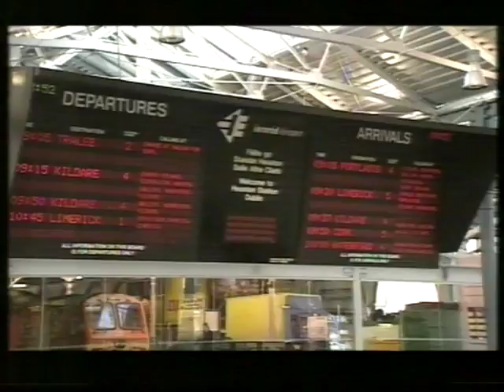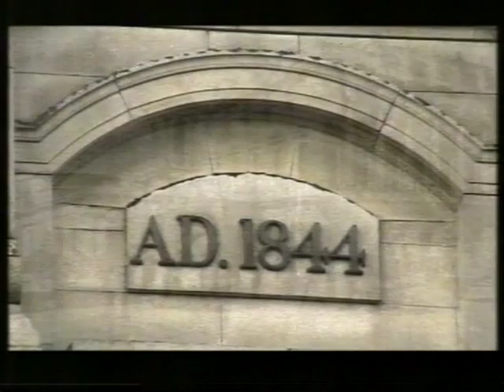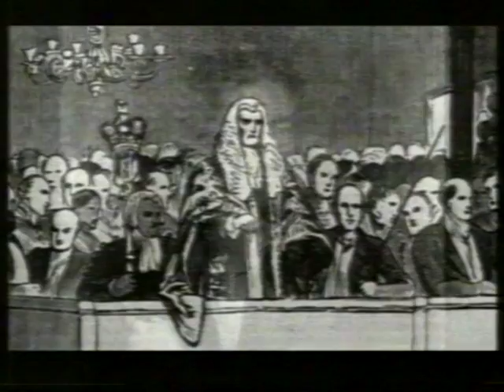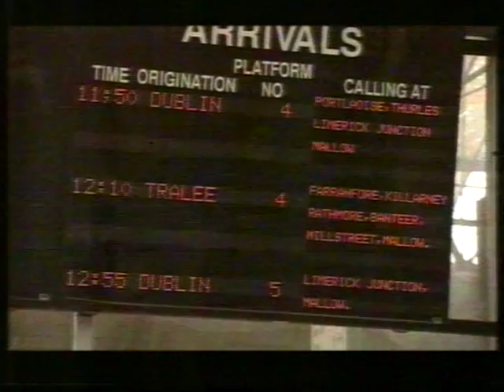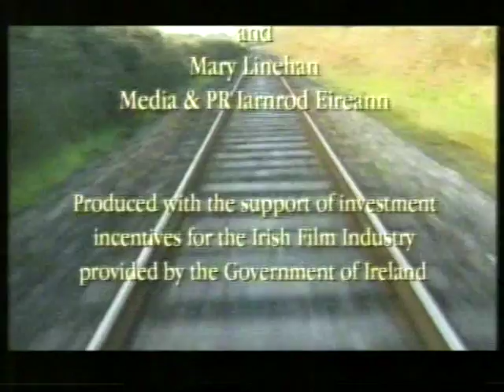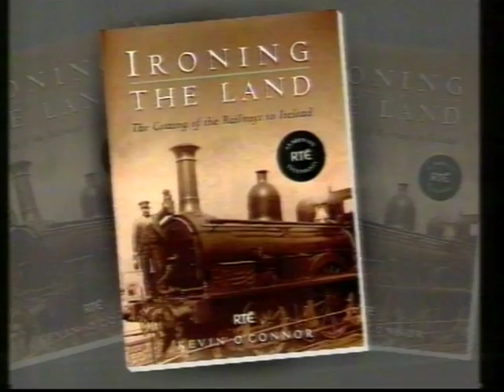Ironing The Land - Dublin to Cork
6 part series documenting the building of Ireland's railways.
First broadcast by RTÉ in 1999.

Presented by Dick Warner.

Episode 3: Dublin to Cork